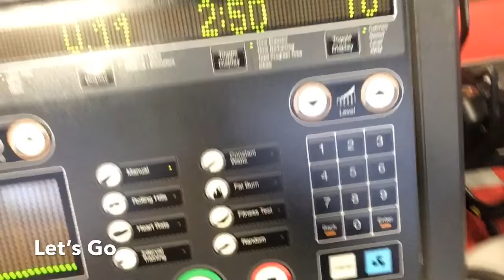Funniest Work |Out| With My Sister😉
Workout Vlog!!! Weight lost edition!!!